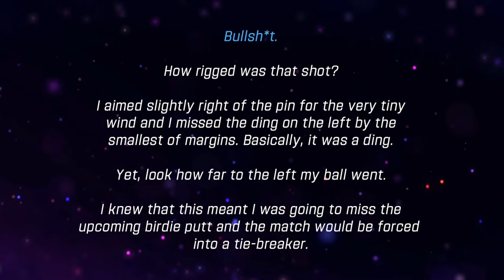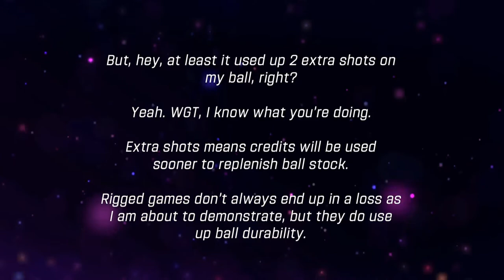WGT Golf. 3-hole match @ Bethpage Black goes to a tiebreaker due to 1 rigged shot!